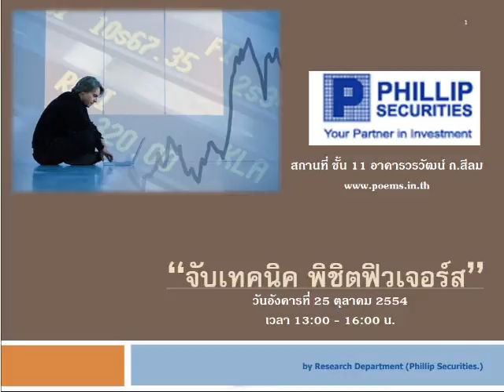กลยุทธ์ทางเทคนิค บล.ฟิลลิป (3 ต.ค. 54).wmv